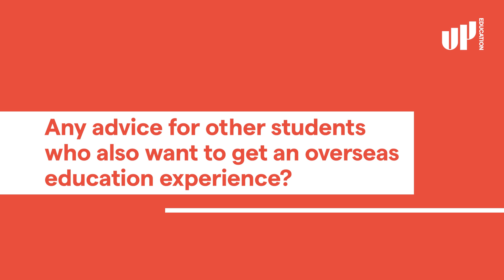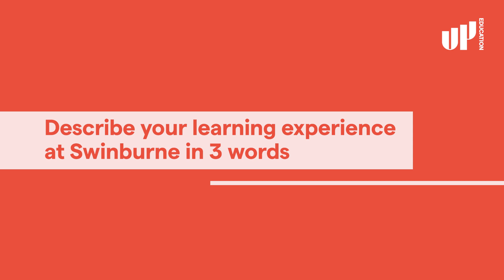Meet Zishuo Zhang | Swinburne Pathways and English Program Student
Meet Zishuo Zhang (China), she is currently studying Diploma of Arts and Communication (UniLink) at Swinburne University of Technology in Melbourne, Australia.

➡️ Q&A with UP Education is a new series about UP Education's alumni and current students who will share their study abroad journey and international student life in New Zealand and Australia.

0:00 - Intro
0:25 - Why did you choose to study overseas in Australia?
0:55 - Why did you choose your current degree at Swinburne?
1:44 - What do you do in your free time?
2:33 - What are the challenges of studying as an international student?
2:59 - What is the most exciting thing you have done in Australia?
3:37 - What is the next step for you in education-wise?
3:51 - Any advice for other students who also want to get an overseas education experience?
4:28 - Describe your learning experience at Swinburne in 3 words

Talk to us on:
▪️ WeChat: @UP_Education_NZ
▪️ Red （小红书 ): @UP Education